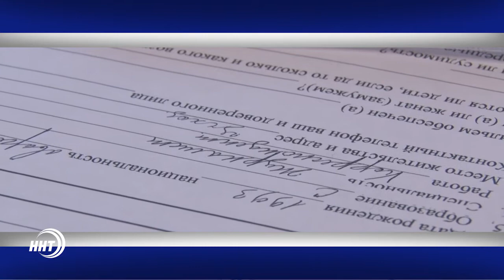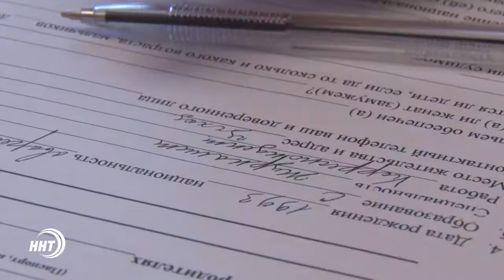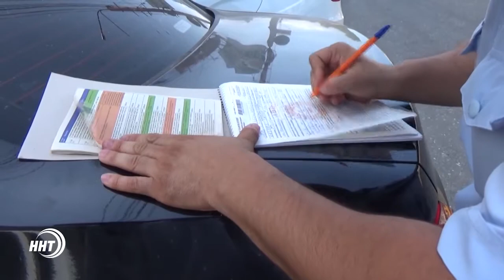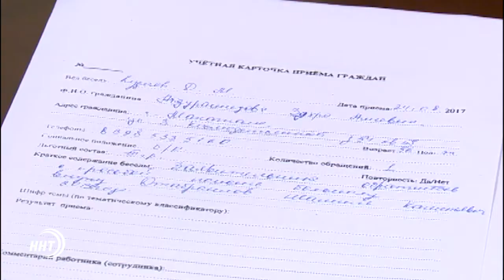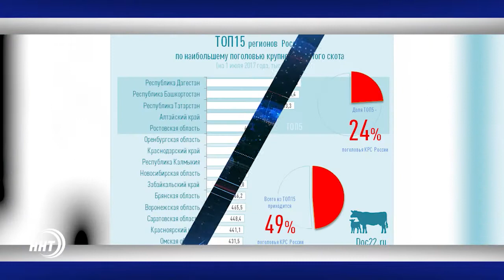Новости Дагестан за 25.08.2017